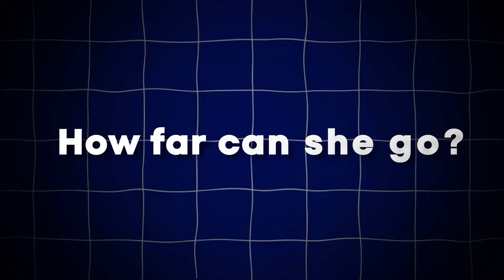Sydney McLaughlin's SHOCKING Retirement Announcement: No One Saw THIS Coming!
Sydney's retirement announcement has shocked everyone! Watch to find out what's going on and why no one saw this coming.

She's gone pretty far already, that's for sure, leaving sports fans all over the world dazzled by this type of performance in trackandfield Beyond the awards and historic events, however, Sydney emerged as a genuine worldwide sporting symbol with a winning personality and a smile to die for.

But did you know Sydney may soon switch to the 100 meters? After all, her coach, the renowned Bob Kersee, has a track record of helping athletes succeed in several sprint competitions. Given her prowess in the hurdles and longer sprints, competing against the world's best sprinters in the 100m would be an exciting test of her explosive speed. Imagine shacarririchardson and Sydneymclaughlin going band for band! The 100m requires perfect acceleration and flawless starts, both of which call for a great deal of preparation. You bet Sydney would love this new kind of challenge.